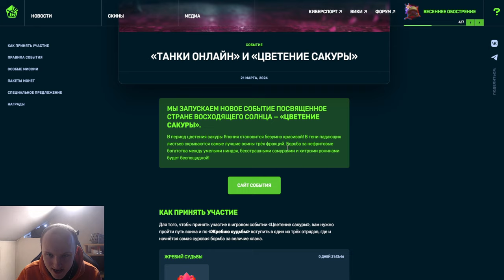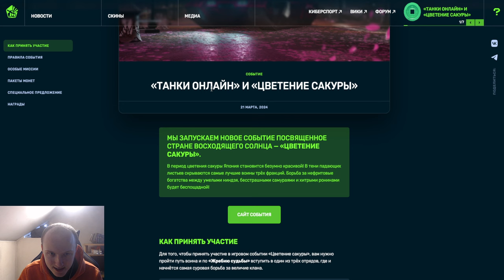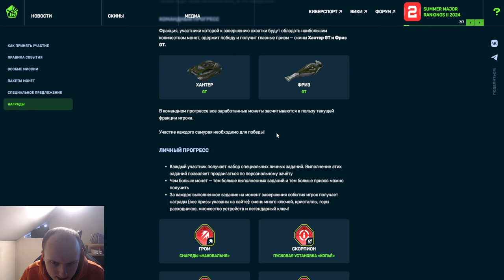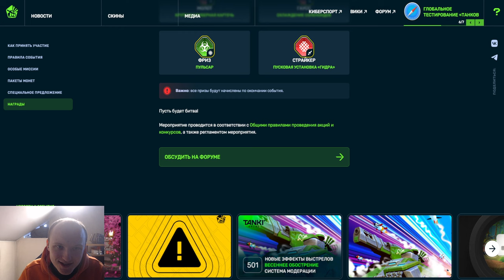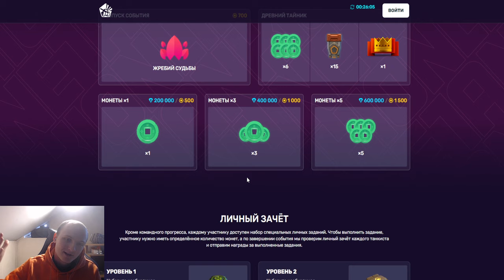ШОК!ЛУЧШИЕ УСТРОЙСТВА и СКИН КОНТЕЙНЕР на ХАЛЯВУ!НОВЫЙ ИВЕНТ С СУПЕР КРУТЫМИ ПРИЗАМИ В ТАНКАХОНЛАЙН